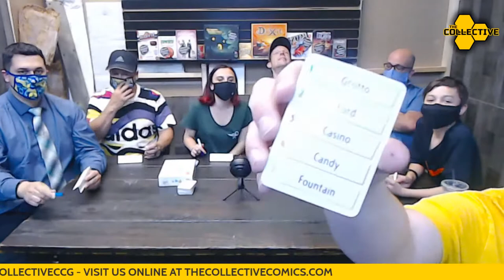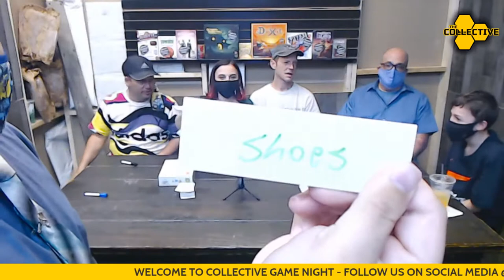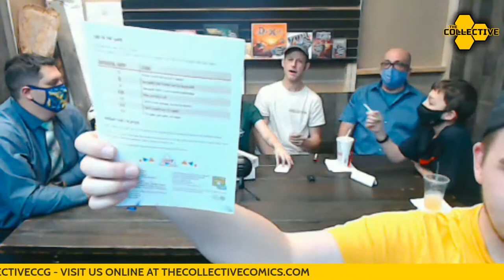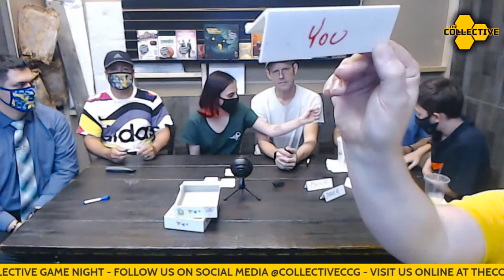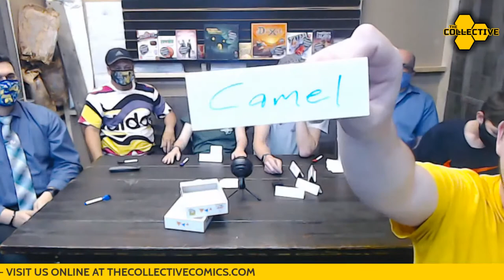Collective Game Night Hosted by Zoe 001: "Just One" by Repos Productions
Join Zoe and The Collective for the inaugural Collective Game Night as we play,  "Just One," from Repos Productions!

Just One is a cooperative party game for 3 to 7 players, designed by Ludovic Roudy and Bruno Sautter and published by Repos Production in 2018. In each round of the game, players write down a one word clue for the round's guesser, who must figure out the secret word for the round. Identical clues are discarded before the guesser sees them.

Just One won the 2019 Spiel des Jahres award for the best board game of the year.

Connect with The Collective on Facebook, Twitter, and Instagram, by following @CollectiveCCG!